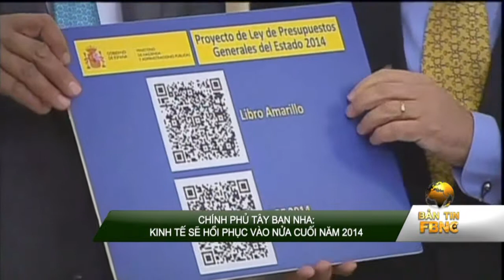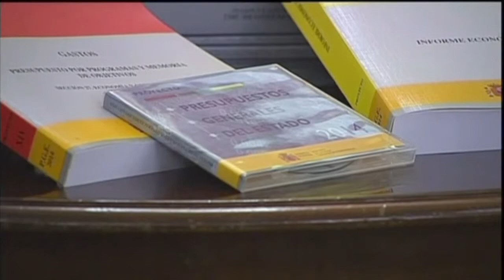Chính phủ Tây Ban Nha: Kinh tế sẽ hồi phục vào nữa cuối năm 2014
Chính phủ Tây Ban Nha đã trình Quốc hội bản dự kiến kế hoạch ngân sách cho năm 2014, theo đó tỷ lệ nợ công trên GDP là gần 100%, mức cao nhất trong hơn một thế kỉ qua. Mặc dù vậy Bộ tài chính vẫn khẳng định đến nửa cuối năm sau kinh tế Tây Ban Nha sẽ hồi phục.